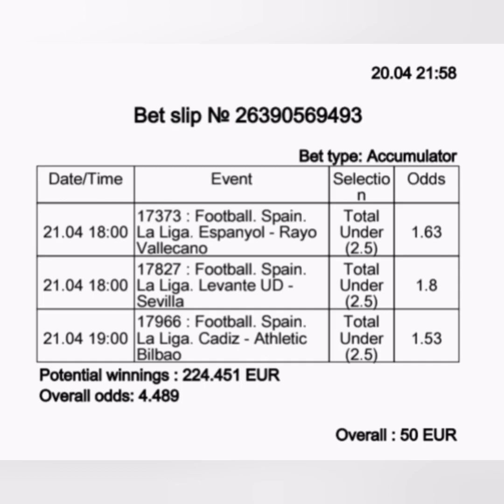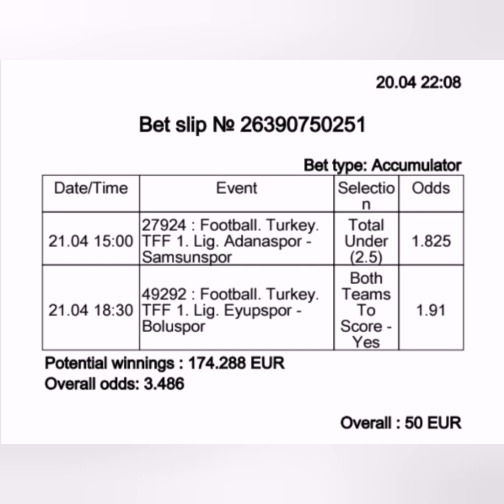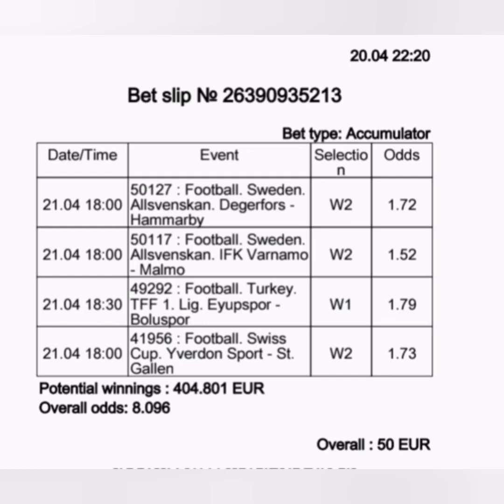DAILY FOOTBALL PREDICTIONS |BETTING TIPS 21/04/2022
Today football match daily free (two) 2  sure odds prediction and Forebet banker bet are 95 - 100% accurate. we also deal on double chance, single high odds, rollover, and 10-minute draw free tips.